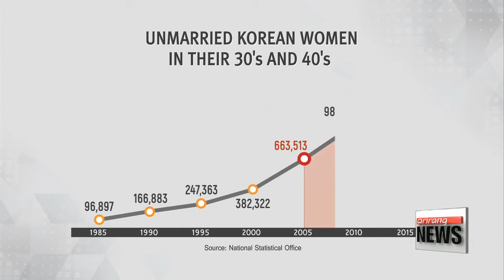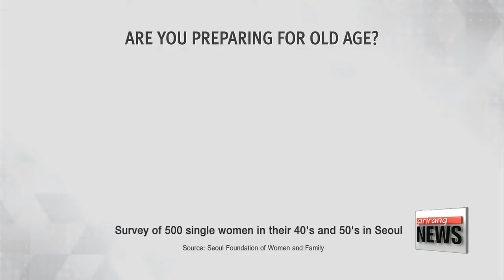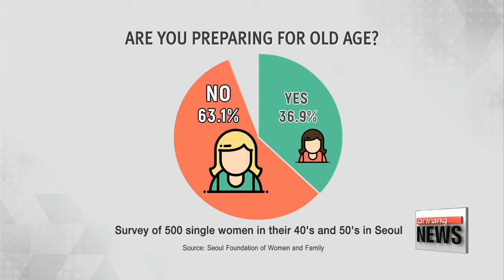Lives of Unmarried Women in their 30’s and 40’s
30~40대 미혼 여성의 그늘
 In Korea, of 7.80 milion women in their 30’s and 40’s. 17.176% or 1.38milion are singls.
Now in the 21st century marriage is no longer a necessity but rather an option, and many women choose to remain single.
Yet, there is not enough social security for them, creating a blind spot of the structural system. Let’s learn more about the issue, and what needs to be done to improve the current conditions.
 Jeong Eun-mi   is a 41 year-old florist who dreamed of becoming a good wife and wise mother as a child. Like the majority of people, she thought she had to get married and form a family when she was younger.
But her perspective has changed a lot.

"I gained a genuine passion and desire for my career in my early 30’s. Therefore, I naturally focused more on my work than romantic relationships, and time passed very quickly."

Jeong is not the only one who chooses to remain unmarried. Many women in their 30’s and 40’s do, too.
 According to the National Statistical Office, 1 million 384 thousand and 47 women in their 30’s and 40’s were single as of 2015, and that figure is more than twice that of 10 years ago.
The drastic jump largely resulted from women’s increased labor force participation.
Also, Korea remains a patriarchal society.

"Marriage is not only a union of two lovers but of families, which I found very burdensome.
I wasn’t sure if I could take care of all the things that occur in my husband’s family while pursuing my career."

Currently, 40% of female workers have irregular jobs and earn about US$1,500 per month on average.
Indeed, the low income has a negative influence on housing stability.

"The majority of single women live alone, and their residential environments vary depending on economic status.
Naturally, there are concerns about women being targets of sexual assault and other crimes, especially for those living in poorer areas, as it is clear that the number of violent crimes against women has been increasing recently."

 A recent survey conducted by the Seoul metropolitan government on women in their 40’s and 50’s living alone, only 36.9% responded that they were preparing for old age.
Also, 81.2% of them answered that they were unable to prepare for their later years because they couldn’t afford to do so. But there’s barely any governmental support for them.
 39-year old Kim Hyun-joo   works for the cooperative society of an animal hospital in Seoul.
And she mentioned that Korean single women are stuck in the blind spot of social welfare.
More than anything, the biggest fear comes from the fact that there are many structural limits if they suffer from any diseases.

"If I need medical surgery, only my direct family members are eligible to sign the consent form.
I currently live with my friend, who is single as well, but she would not be eligible to sign the form even if my life depended on it. "

As a cat owner, Kim formed a gathering of fellow single women with animal companions.
The best thing about this gathering is that they have good neighbors to rely on in times of emergency, who also have the same interest and concerns.

"There are certain hardships we experience because we chose to remain unmarried.
We share those things, relate to one another and get healed along the way. "

Outside the welfare system, single women have to find their own means to secure their futures, and they’re calling on a change in the family-centered social policies.

"Because the tax system, welfare policies, and even the medical insurance system are designed for families, they alienate unmarried women and single-person households.
Therefore, our society needs to find ways to embrace and support them rather than merely trying to treat the symptoms."

For marriage to be truly an option for both genders, the general perception towards singles should be transformed along with new practical policies to meet their needs.